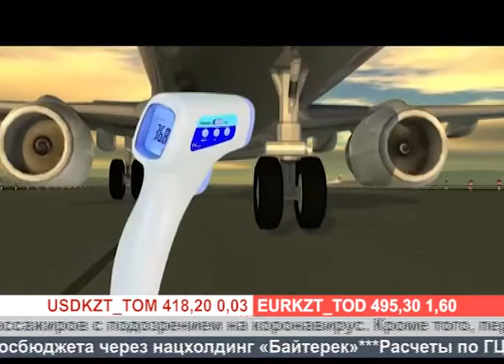Деловые новости (Рика ТВ) от 10 августа 2020 года